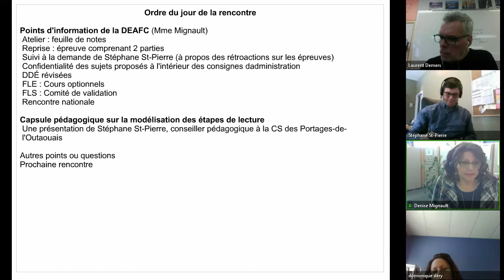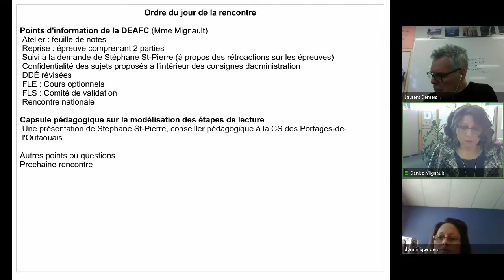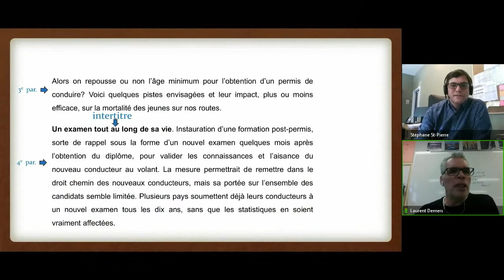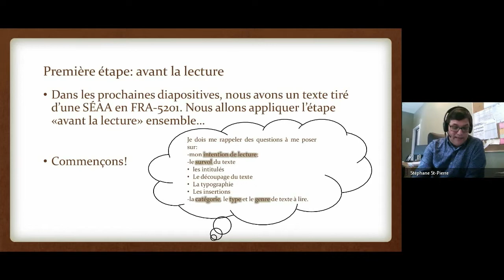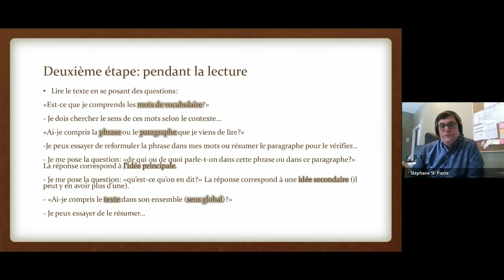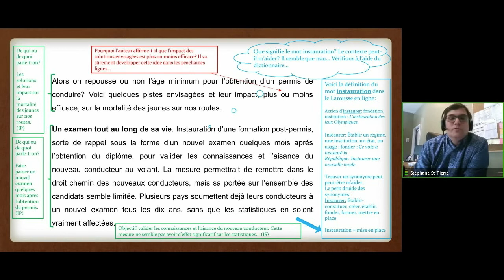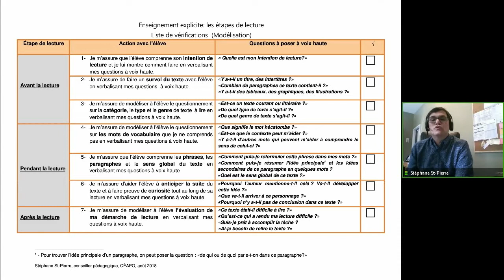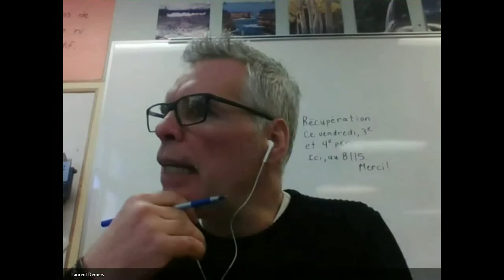Communauté FLE, 17 janvier 2019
Rencontre de la communauté FLE, qui s'est tenue le 17 janvier 2019 dans le cadre des Après-cours FGA. Voir l'article complet sur le blogue